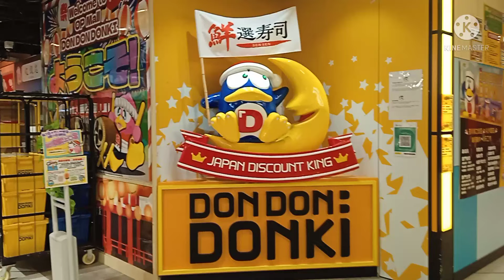Tsuen Wan West ,Optal Mall